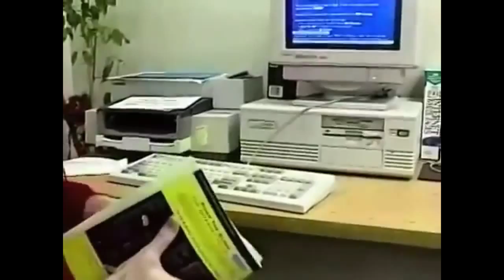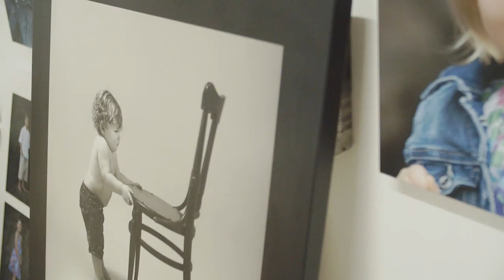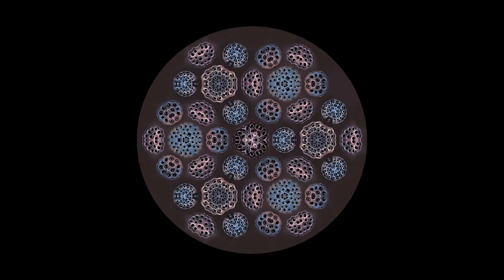Black, White and Colour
19-30 November, 2014. Amazing and engaging exhibition of unique photographic art by award winning photographer Ilan Wittenberg.